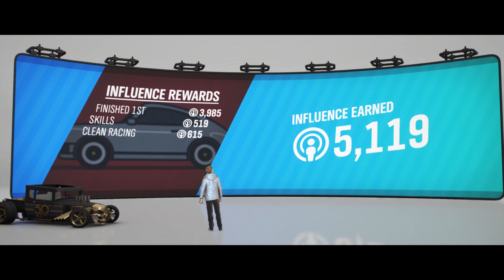Forza Horizon 4 - Bad to the Bone [Autumn, Unbeatable]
Car - The Bone Shaker

Horizon Festival Sprint - 0:13
Ambleside Sprint - 02:28
Broadway Village Circuit - 04:58
Elmsdon On Sea Sprint - 08:23